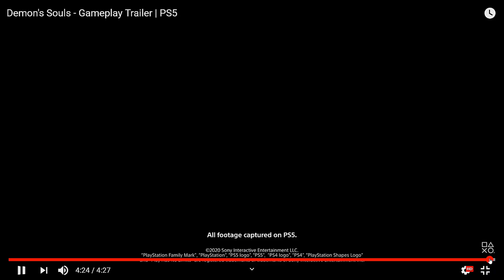Demon's Souls Remake PS5 Gameplay Deutsch - Endlich fettes PS5 Gameplay / DerSorbus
Demons Souls Remake Gameplay German - Demon's Souls Remake PS5 Deutsch Gameplay DerSorbus Deutsch - Creator Code ichbinsorbus

Dieses vollständig neu entwickelte Remake lässt dich die verstörende Geschichte und dieknallharten Kämpfe von Demons Souls™ erneut erleben.Von Japan Studio und Bluepoint Games kommt ein Remake des beliebten PlayStation-Klassikers Demons Souls. In diesem Remake stellen sich die Spieler denHerausforderungen des Originals, die jedoch von Grund auf neu gestaltet wurden. Nebenwunderschönen Schatteneffekten und Raytracing können Spieler zwischen zwei Grafikmodiwählen: 4K-Modus oder High-Frame-Rate-Modus.

 Demon's Souls ist die ultimative RPG-Erfahrung auf die Playstation 3 Besitzer seit dem Launch gewartet haben. Einzigartig, fesselnd, gnadenlos! Revolutionäre Online-Features unterstützen Dich bei Deinem Kampf. Schließe Dich mit anderen Spielern zusammen, kämpft gemeinsam in gigantischen Boss-Fights oder fordere erfahrene Spieler in aufregenden PvP-Kämpfen heraus. Hinterlasse Hinweise und Hilfen für alle, die in Deine Fußtapfen treten; entweder absichtlich oder durch Dein unachtsames Ableben. Deine Blutflecken erlauben es Deinen Nachfolgern eine Wiederholung Deines Todes anzusehen und zu lernen, wie sie diesem grausamen Schicksal entgehen können. Beispiellos in seiner Tiefe und Raffinesse, unvergleichlich in seinem gnadenlos herausfordernden Gameplay - Demon's Souls ist das ultimative Action-RPG!

Story
König Allant der 12., der letze König von Boletaria, strebte unermüdlich danach seine Macht auszubauen. Der Nexus, ein riesiger Schrein aus Eis verborgen in den Bergen, verlieh ihm die Kraft der Seelen, die Wohlstand über sein Königreich brachte. Unersättlich kehrte er eines Tages zurück zum Nexus, wo er törichterweise das Böse, aus seinem ewigen Schlaf erweckte. Diese lang vergessene Plage kam über Boletaria und tauchte das Reich in Dunkelheit und Nebel. Eine mächtige Dämonen-Horde fiel über das Land herein und verschlang die Seelen der Menschen. Kämpfer aus anderen Königreichen wurden ersucht das Land vom Bösen zu befreien; kein einziger kehrte jemals zurück. Gerufen von einer geheimnisvollen Frau in Schwarz bist Du derjenige, der dem von Dämonen und Dunkelheit befallenen Boletaria Hoffnung geben kann...

Die ultimative RPG-Erfahrung
In diesem brutalen Land ist der Tod unausweichlich, aber nicht endgültig. Die besten Features aus Action und Rollenspiel. Du kämpfst mit mächtigen Waffen gegen einige der schrecklichsten und teuflischsten Feinde, die Dir jemals begegnet sind. Bist Du stark genug dem Unmöglichen gegenüber zu treten und zu bestehen?

Du agierst, die Welt reagiert
Die komplette Spielwelt reagiert auf Deine Handlungen. Die Aggressivität der Monster ändert sich ebenso wie die erhaltenen Belohnungen. Unterschiedliche Events und NPC's werden aufgrund Deiner Handlungen generiert.